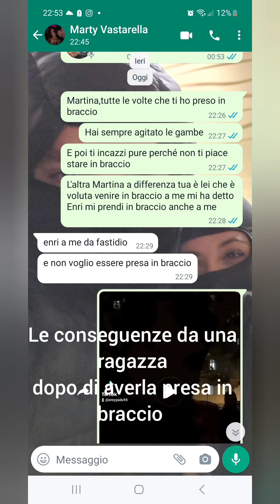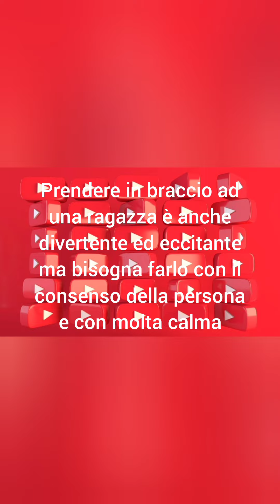La reazione delle ragazze quando le prendo in braccio + quali conseguenze e quali consigli?